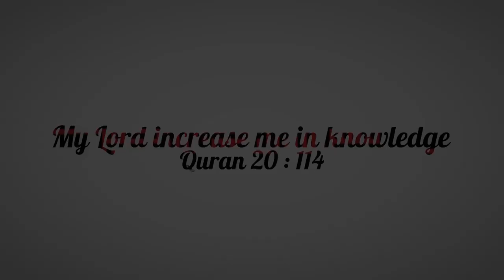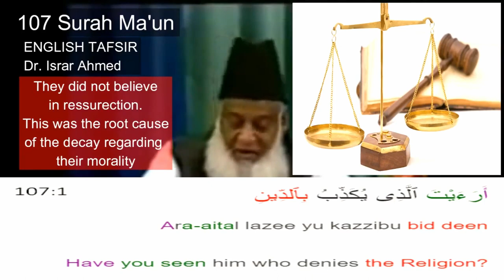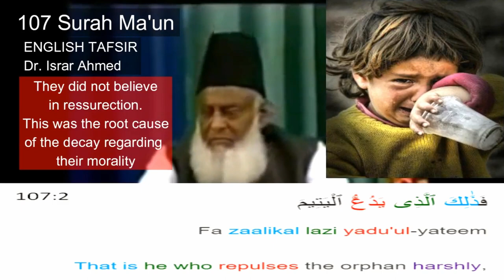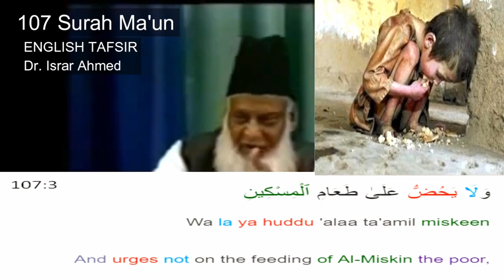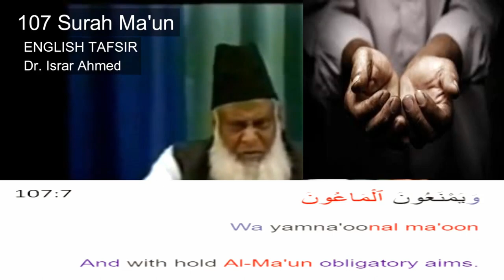Quran Ch 107 Assistance (Surah Ma'un) English translation by Dr. Israr Ahmed